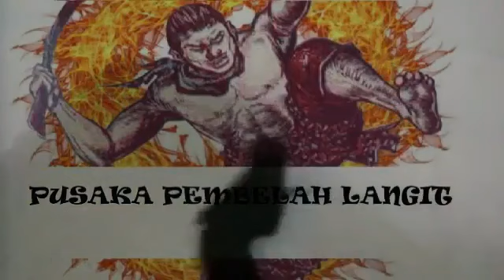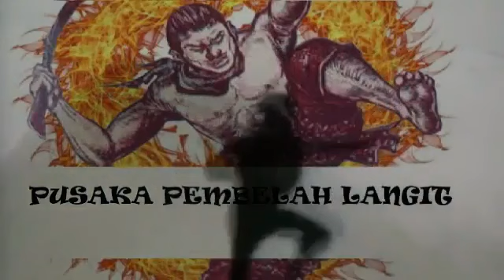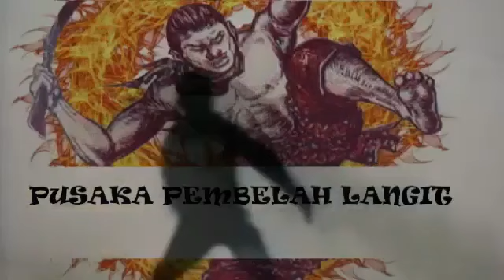Pusaka Pembelah Langit Episode 58